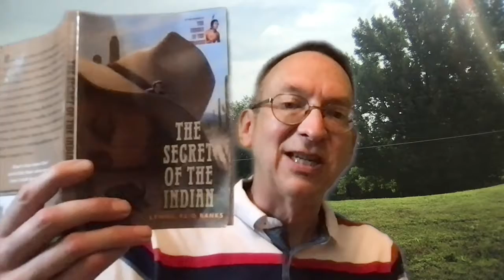The Secret of the Indian 8